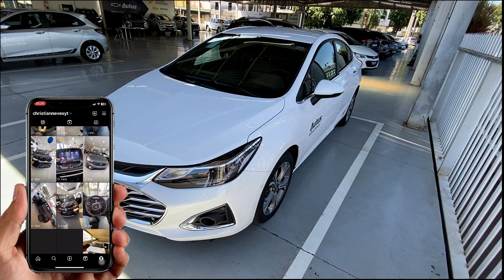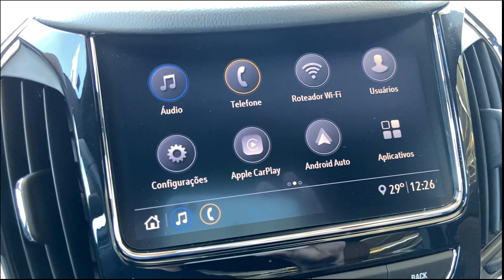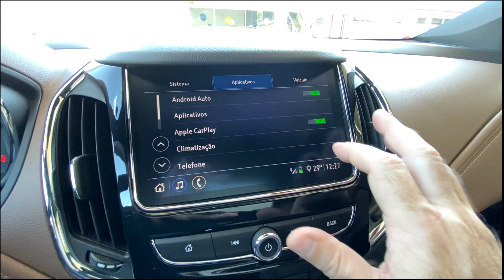GARANTA JÁ O SEU CHEVROLET CRUZE PREMIER ANTES QUE SEJA TARDE DEMAIS!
O Chevrolet Cruze Premier 2023 é um carro que une potência, conforto e tecnologia. Com motor 1.4 turbo flex de 153 cavalos, ele oferece a performance ideal para quem deseja dirigir um carro que impressiona nas pistas.

O interior premium do Chevrolet Cruze Premier 2023 é um dos grandes destaques desse carro. Os bancos são revestidos em couro e apresentam acabamento impecável, proporcionando conforto e sofisticação aos passageiros. Além disso, o Chevrolet Cruze Premier 2023 possui um amplo espaço interno, permitindo que todos os ocupantes viajem com conforto e tranquilidade.

O Chevrolet Cruze Premier 2023 conta ainda com conexões no porta-malas de 440 litros, que permitem transportar uma grande quantidade de bagagem sem comprometer o espaço interno do carro. As rodas de aro 17 polegadas dão um toque de esportividade e modernidade ao design do Chevrolet Cruze Premier 2023, enquanto o freio a disco nas 4 rodas garante segurança e eficiência na frenagem.

As últimas unidades fabricadas do Chevrolet Cruze Premier 2023 são um verdadeiro tesouro para quem deseja ter um carro que une design, tecnologia e performance. Com acabamento impecável e uma série de recursos tecnológicos de última geração, o Chevrolet Cruze Premier 2023 é o carro ideal para quem busca o máximo em sofisticação e elegância.

Não perca a oportunidade de dirigir um carro que é referência em desempenho e tecnologia. Adquira já o seu Chevrolet Cruze Premier 2023 e tenha a certeza de estar dirigindo um dos carros mais desejados do mercado automobilístico.

📶 Informações sobre esse e outros modelos:
Autus Chevrolet Uberaba
Av. Dep. José Marcus Cherem, 707
Bairro: São Cristovão
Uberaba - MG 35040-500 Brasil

Vídeos todos os dias 18:45